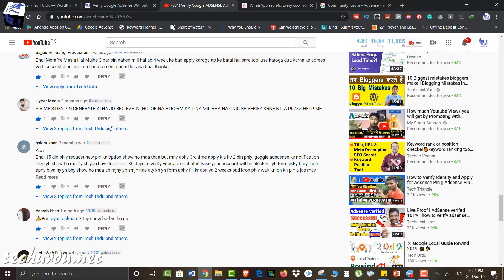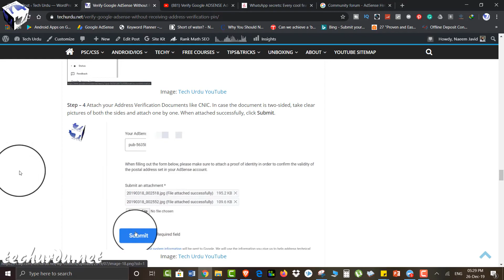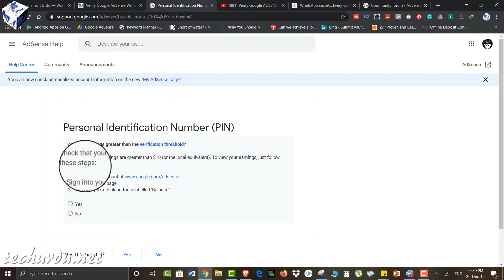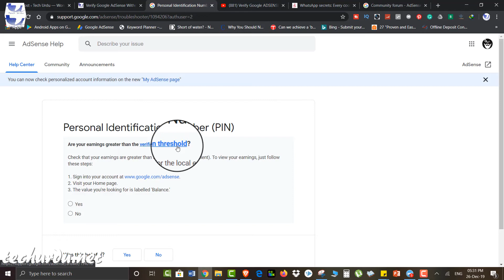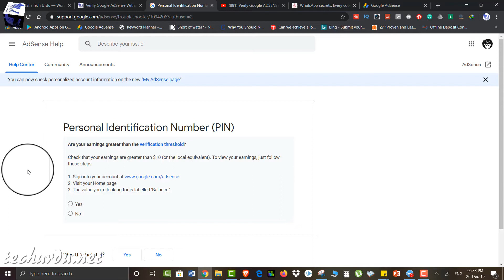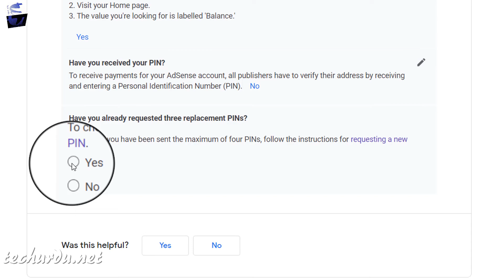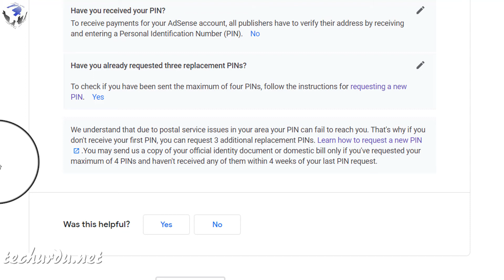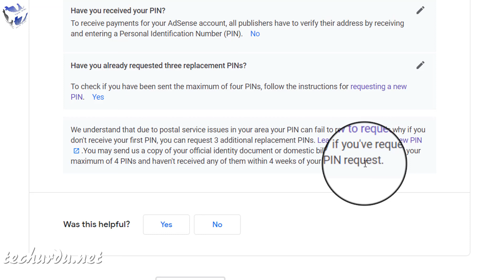AdSense PIN Verification - What to do if THIS FORM page is opened in AdSense Help Center[Urdu/Hindi]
Assalam-O-Aleikum and Welcome to Tech Urdu, When you don't receive your AdSense Verification PIN then you need to Verify Google AdSense Without Receiving Address Verification PIN by providing certain documents.

But sometimes if you try to open This Form it leads you to the AdSense Help Center. So, here is how you can proceed.

What to do if THIS FORM page is opened in AdSense Help Center?

*** IMPORTANT NOTE ***
The Original Tech Urdu Channel has been hacked on 19 February 2020. I've already uploaded a video with the details. On this channel, I'm uploading all previous videos (as I've backup). Also, I'll continue uploading the latest content as I did on the older version. Your support and love are incredible which made me continue my YouTube Journey. All the links stated in any video can't be posted in the description, so please check out this link for any videos